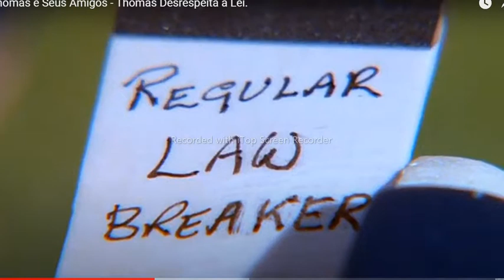Thomas e seus amigos Thomas desrespeita a lei (Blue Train With Friends) (Remake)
Data de transmissão no Brasil: 13 de agosto de 2002